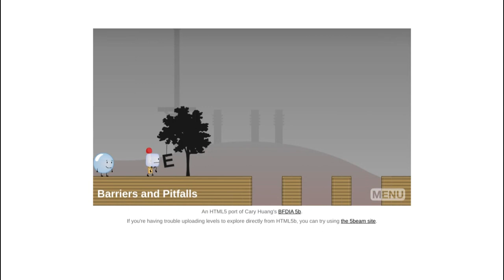BFDIA 5b Fan-Made Level: Barriers and Pitfalls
I remade the obstacle course from BFDI 2 in BFDIA 5b!